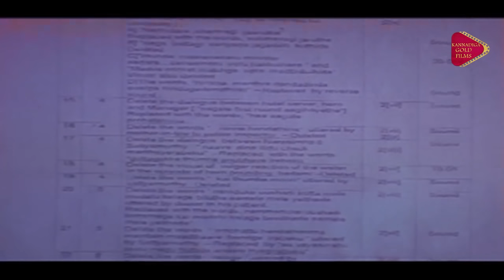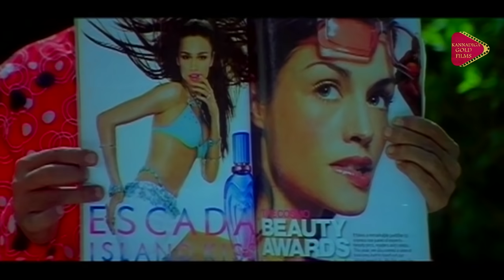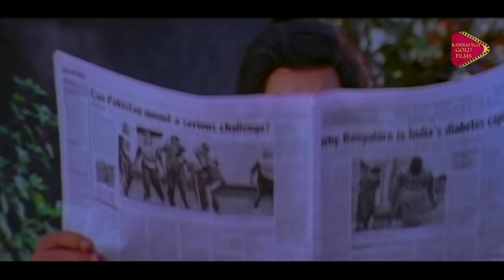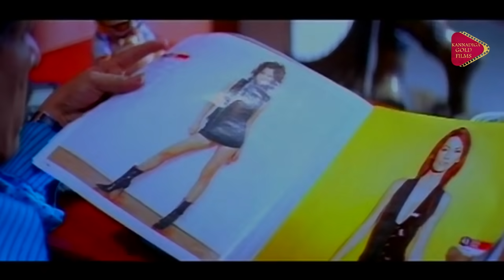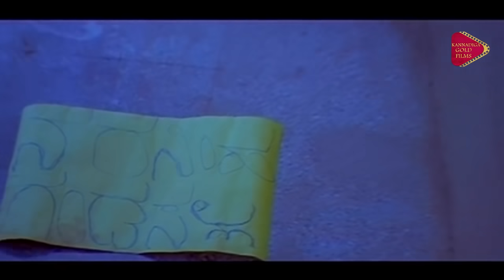Appacchi - ಅಪ್ಪಚ್ಚಿ || Kannada Full HD Movie || Kannada New Movies || Kashinath, Arpitha,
Watch & Enjoy Appacchi - ಅಪ್ಪಚ್ಚಿ Kannada Full HD Movie.

Star Cast : Kashinath, Arpitha (HP), Mukyamanthri Chandru, Sathyajith, Tennis Krishna, Shankar Rao, A R Babu, Mugu Suresh, Ramachandra, Gundu Mani, Kulla Shivaram, Nayak, Sameer,

Director : Kashinath
Producer : Kashinath Creations
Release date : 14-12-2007